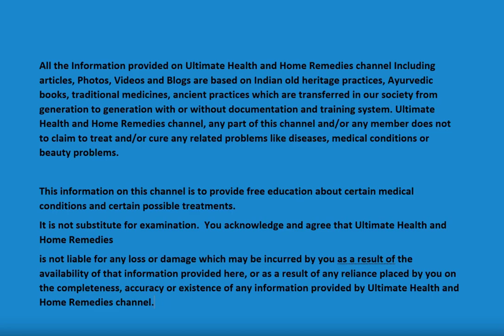7 Simple Exercises to Lose Side Fat Fast | 7 MIN Love Dandles Workout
How to Lose Back Fat? How to Reduce Side Tires? 8 Easy Exercises to Reduce Side Tires Quickly and at home. Here's how to lose belly fat and burn back and abdominal fat.

Exercise Duration:
0:00:00 Introduction
0:00:56 Crossover Toe Touches
0:01:45 Dancing Crunch
0:02:36 Side Plank Rotation
0:03:29 Hip Rock Exercise
0:04:18 Reverse Plank Dip Exercise
0:05:11 Hip Pull Down
0:06:01 Jumping Jacks
0:06:52 Plank Tuck Rotation